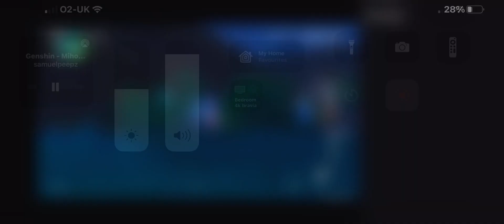Kid Kujirai what a horrid kid 😂 “ oh god what a idiot “ ( Live Stream Highlight )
One of my first live streams - please come say hello